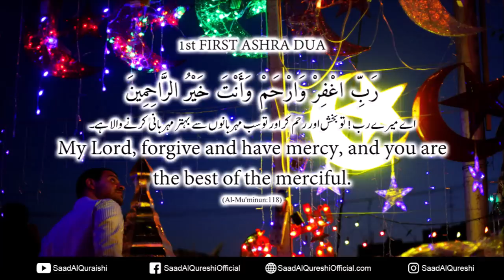DUA FOR FIRST 10 DAYS OF RAMADAN 2021 - 1st Ashra dua Must Listen!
DUA FOR FIRST 10 DAYS OF RAMADAN 2021 - 1st Ashra dua Must Listen! Recited by Saad Al Qureshi